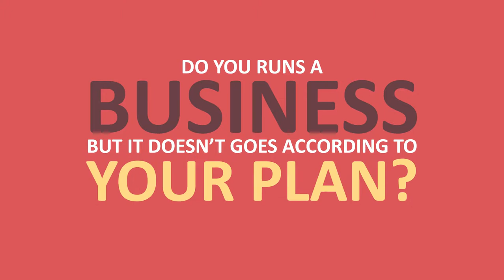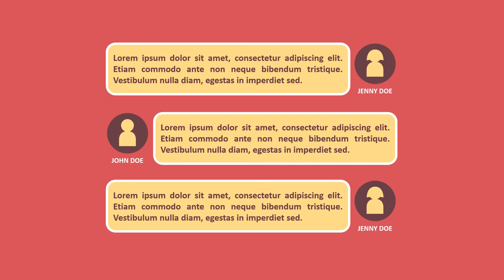JASA VIDEO ANIMASI PROMOSI BUSINESS ONLINE, VIDEO PROMOSI MOTIVASI SUKSES BERBISNIS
KUMPULAN CONTOH VIDEO KAMI
2. CONTOH VIDEO FASHION SHOW
5. CONTOH VIDEO PERSONAL BRANDING
7. CONTOH VIDEO COMPANY PROFILE
8. CONTOH VIDEO PROMOSI MASAKAN
9. CONTOH VIDEO IKLAN KENDARAAN
10. CONTOH VIDEO UCAPAN, UNDANGAN

BONUS CINEMAGIC   TEMPLATE BUSINESS 2